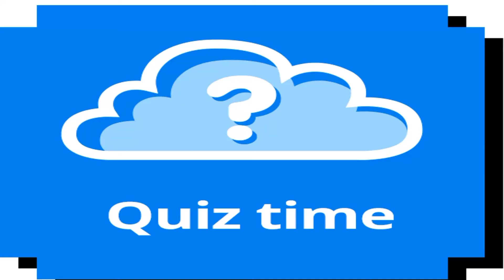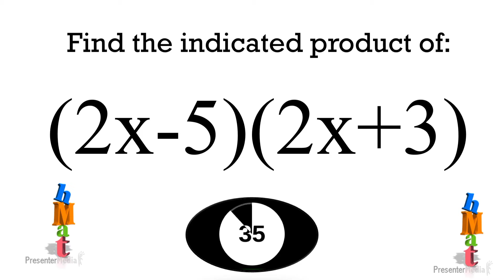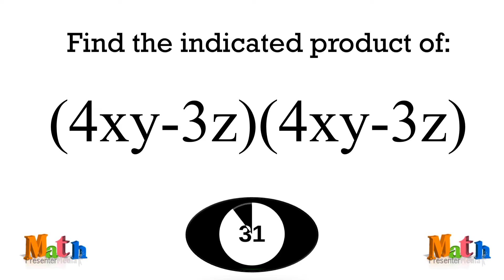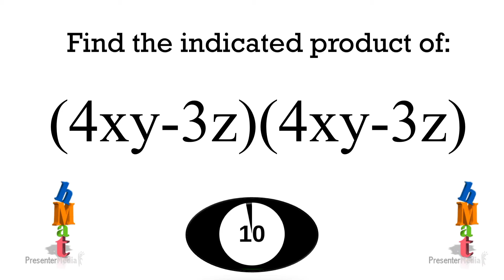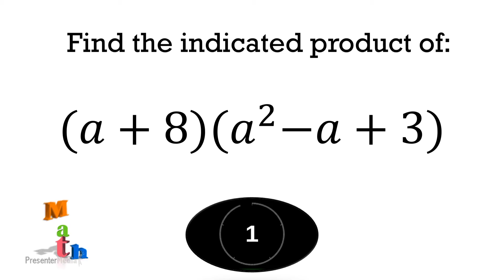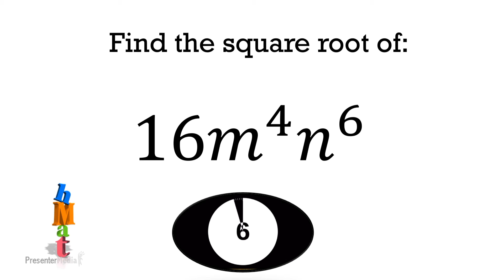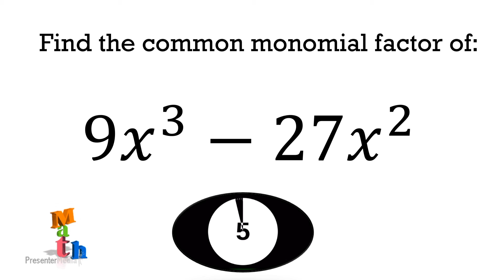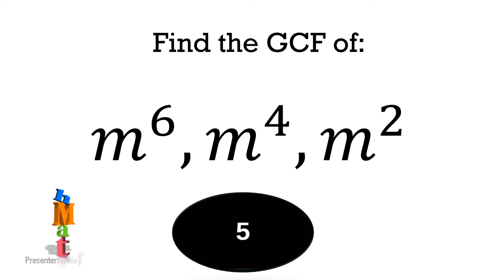Math Challenge || Test Your Knowledge || Mathematics 8 || Teacher Kim